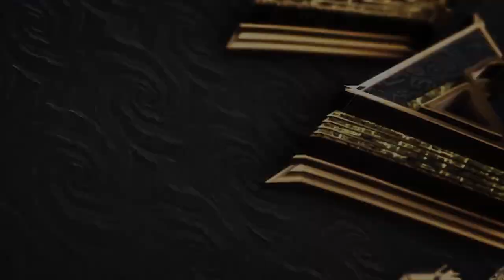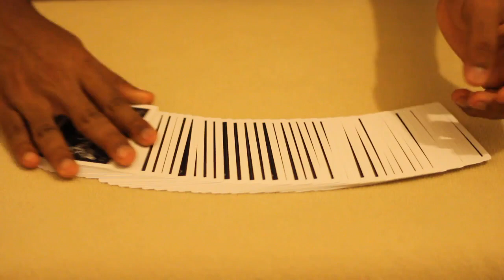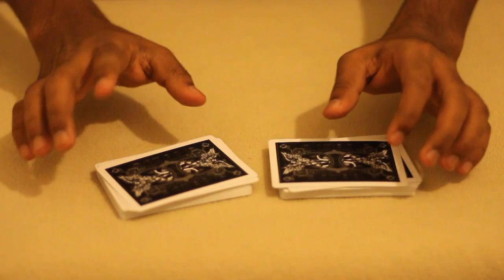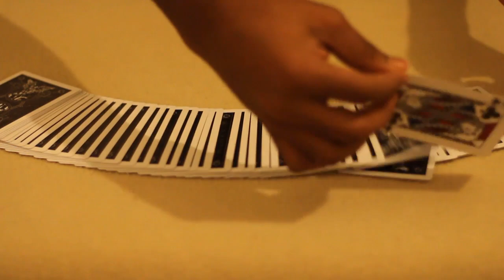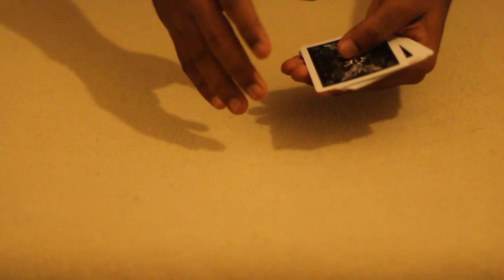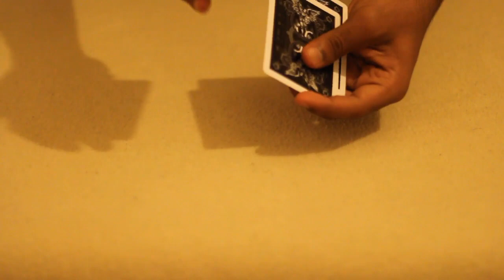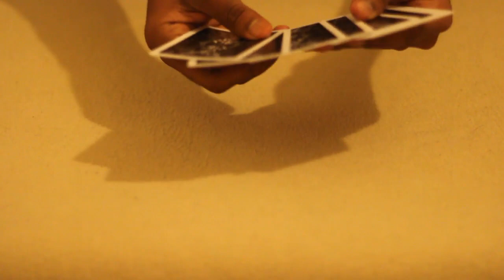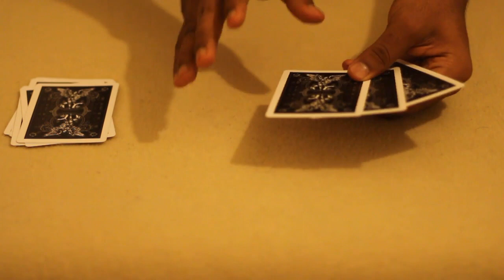වෙනස්ම no setup card tricks 2ක් - sinhala magic tricks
Hello World,
See You in Next Video, Thank you !

no setup card tricks sinhala | sinhala magic tricks